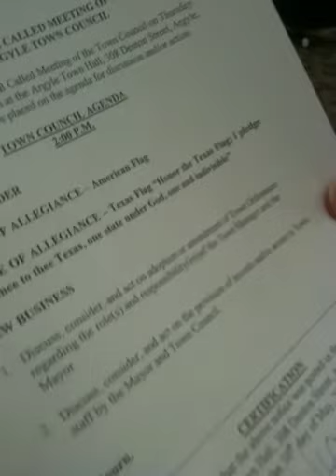Part 5 - Argyle Council Meeting June 2, 2011.